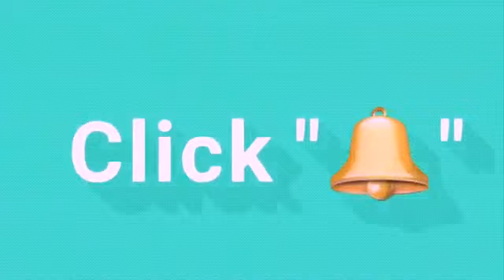Flora 222 Mizgabbie Ft Trikytee Funny Comedy | Mission Gone Wrong .